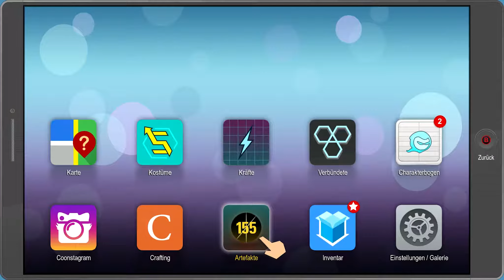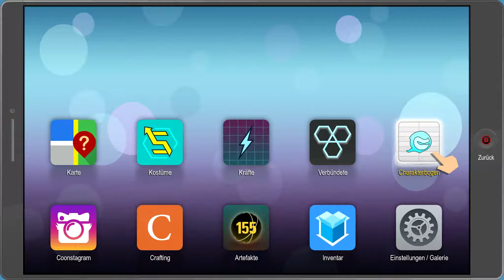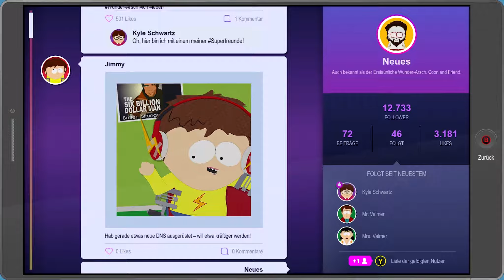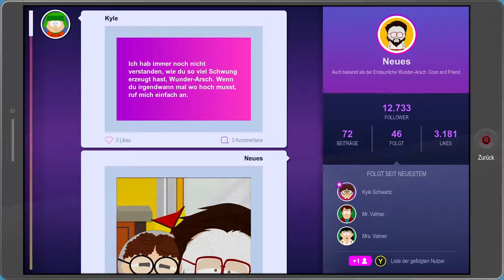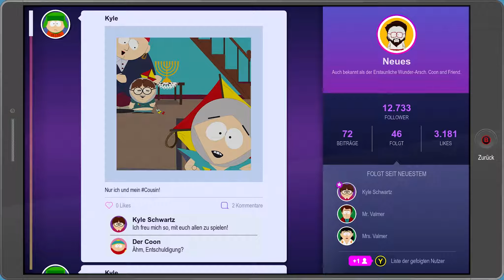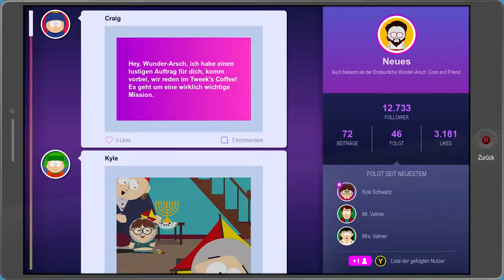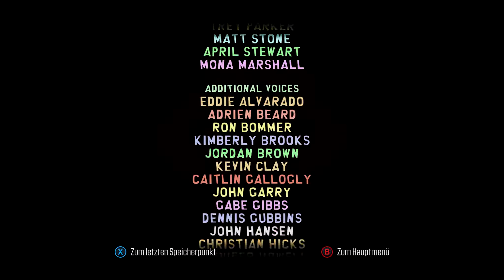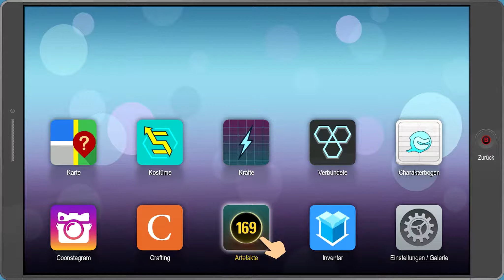SOUTH PARK: DIE REKTAKULÄRE ZERREIẞPROBE #038 🤣 Rebecca | Let's Play South Park: DrZ